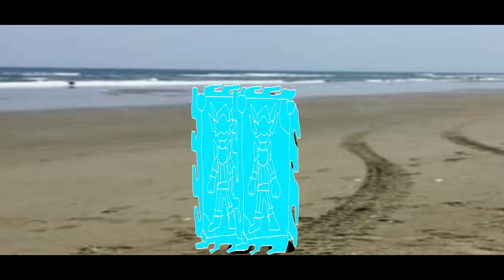all henshin in fanfiction super sentai part 9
list fanfiction super sentai part 9

* hirogaru sentai cometranger
* oni sentai garoranger
* sousakan sentai blitzranger
* jingi sentai maltranger
* yuusha sentai zestranger
* boueigumi sentai freshranger
* kakumei sentai uniranger
* origami sentai obororanger

ini fanfiction bukan asli